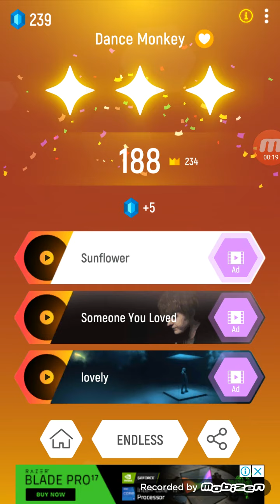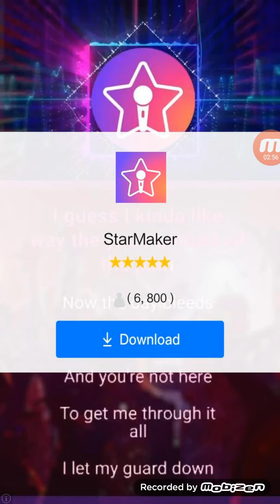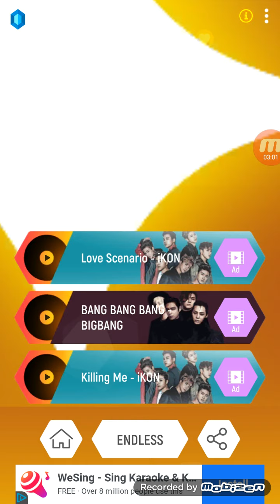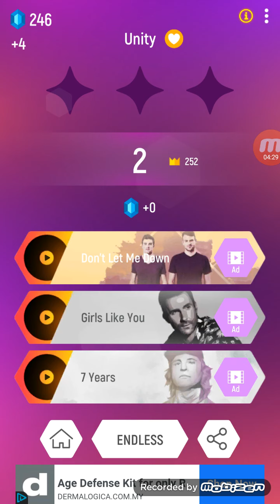My first gaming video -w-